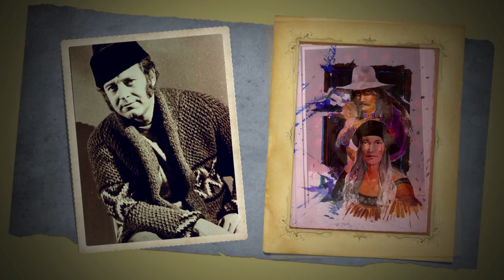Bill H Armstrong HD 720p